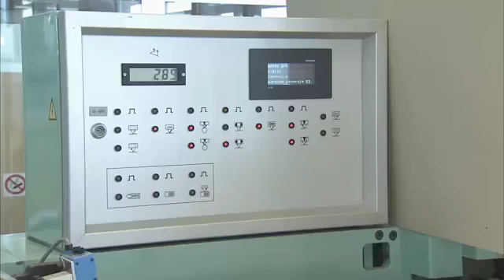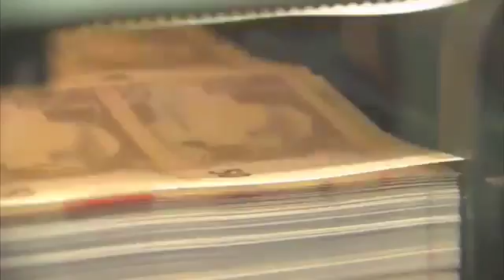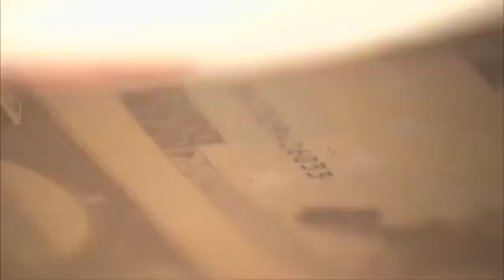Which type print of currency's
Printing currency's by the help of machine